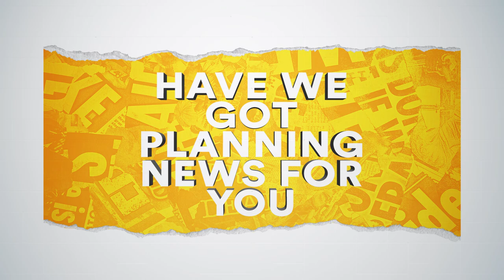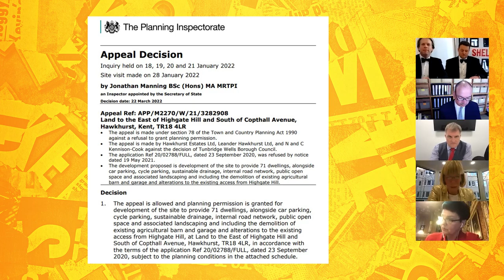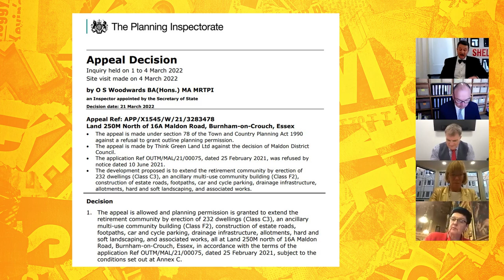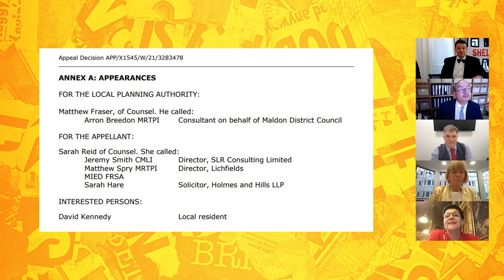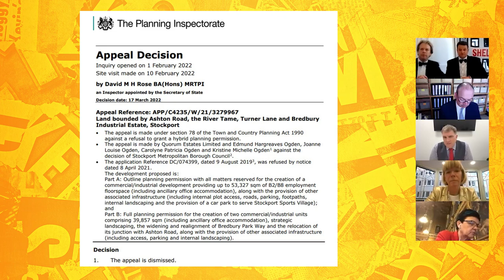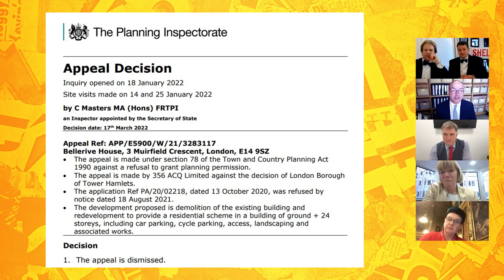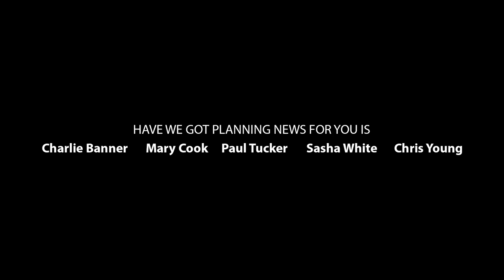Have We Got Planning News For You with Baroness Neville-Rolfe DBE CMG (S6 E6)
Our special guest this week is Baroness Neville-Rolfe DBE CMG. She has been Chair of the House of Lords Built Environment Select Committee since it was established in April 2021. The Committee’s remit is housing, planning, transport and infrastructure and its first report, Meeting housing demand, was published in January.

Intro: 00:00
Mary's Case: 04:47
Chris' Case: 11:07
Paul's Case: 15:25
Sasha's Case: 19:30
Interview with Baroness Neville-Rolfe: 22:22